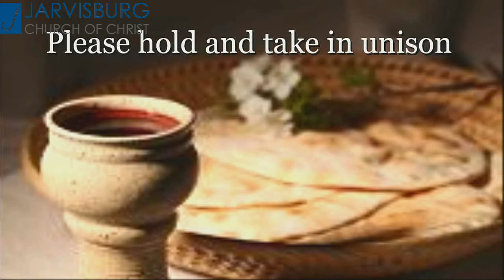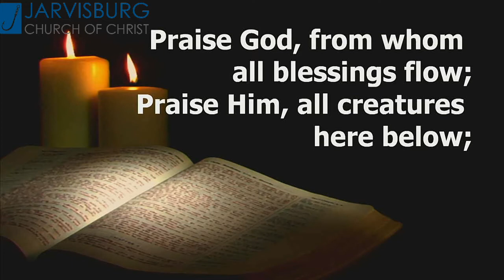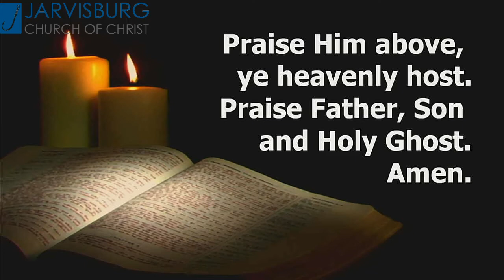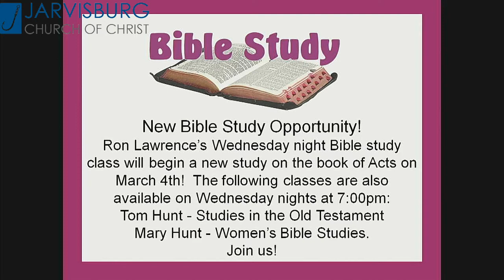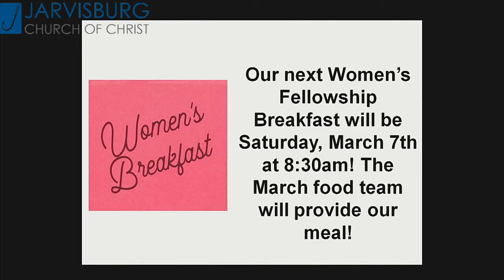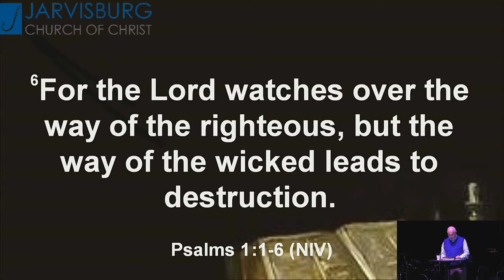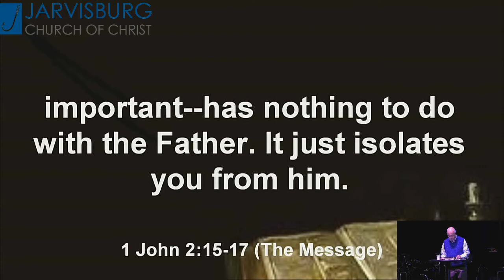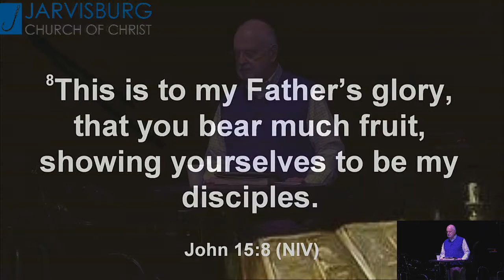Jarvisburg Church of Christ Live Worship Service February 23, 2020